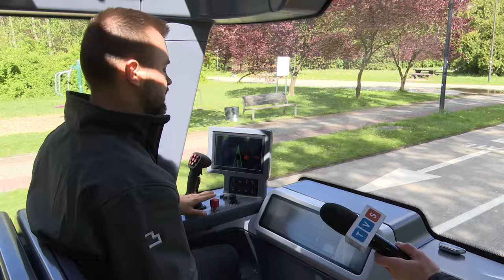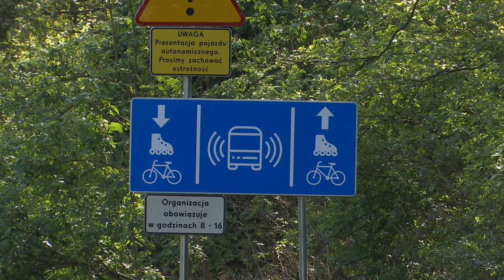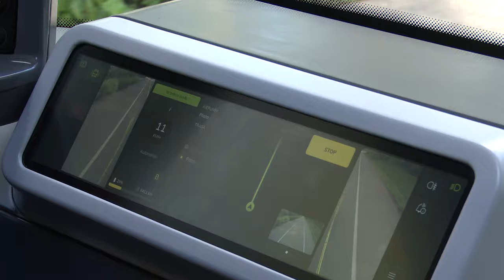Autobus bez kierowcy wozi ludzi 26.04.2024